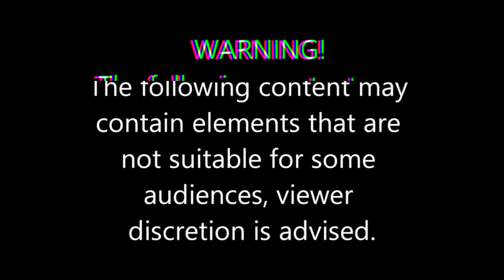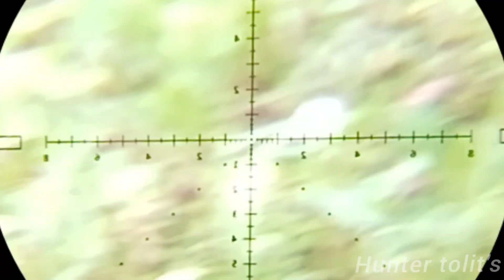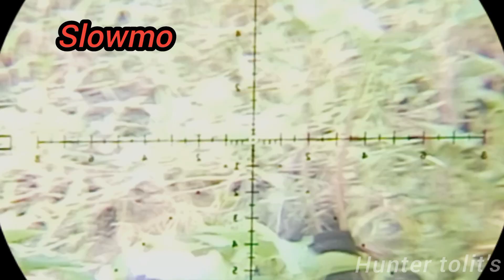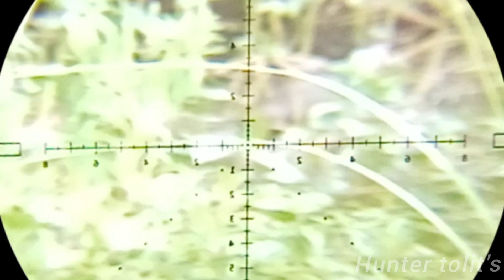Naabotan tayo ng kaLaban , kaya natigiL Ang pananambang